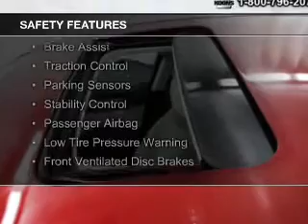2015 Ford Fusion Energi - Sterling VA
Phone:
Year: 2015
Make: Ford
Model: Fusion Energi
Trim: Titanium
Engine: 2.0 liter inline 4 cylinder 16 valve
Transmission: Automatic CVT
Color: Ruby Red Metallic
Mileage: 0
Address:
46869 Harry Byrd Highway